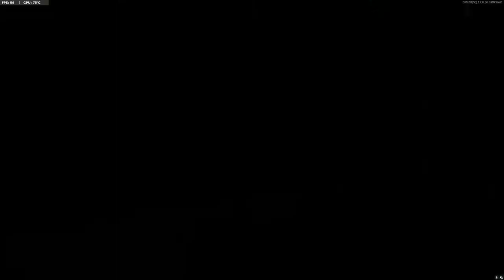Call of Duty Cold War Hardpoint on Satellite